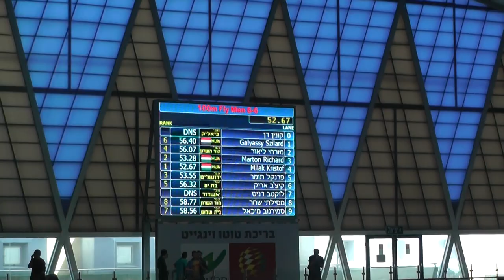Kristof Milak 100m FLY in Wingate Israel 15.03.19